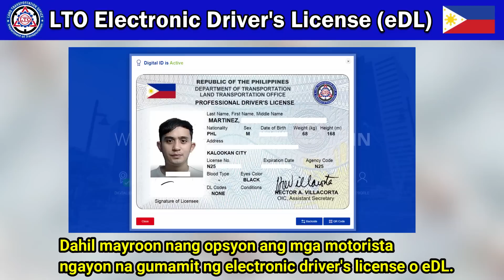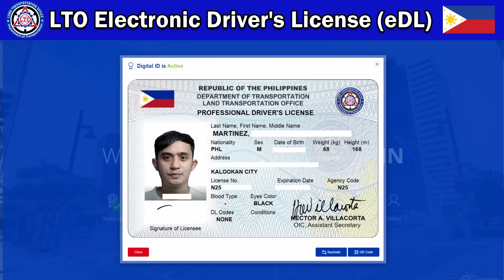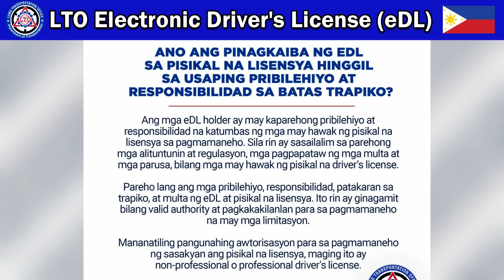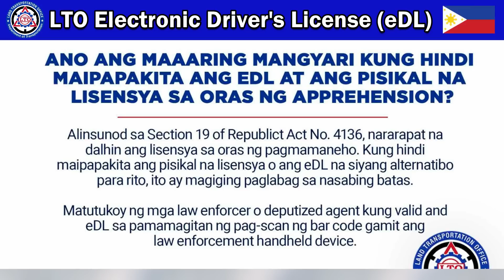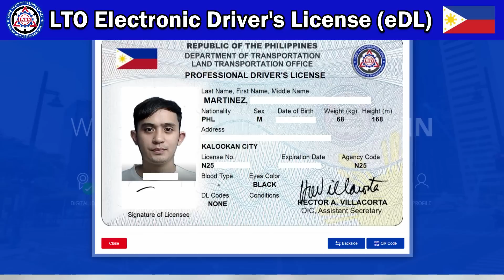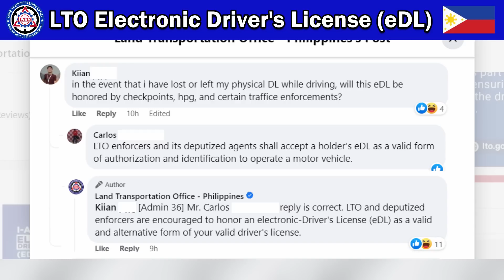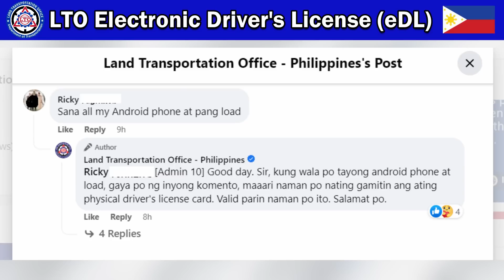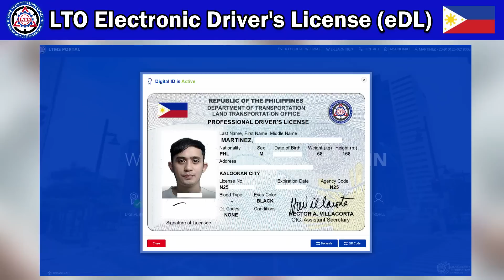Electronic Driver's License (eDL) available na sa LTMS Portal ng LTO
Source: LTO Philippines

lto
lto cde
lto pdc
lto tdc
lto exam reviewer updated 2023
tagalog exam reviewer lto
lto tagalog exam
lto computerized exam
lto computerized exam reviewer
lto computerized exam reviewer tagalog 2023
lto exam reviwer tagalog
lto exam for non professional driver's license
lto exam reviewer non pro drivers license
lto exam reviewer non pro
exam ng lto
exam reviewer lto
lto portal exam reviewer
lto portal exam
lto portal exam 2023 tagalog
lto portal exam reviewer tagalog
lto exam
lto examination tagalog
lto exam reviwer 2023
lto examination
lto exam answer key
lto exam reviewer pdf
lto exam answers
lto reviewer 2023 non pro
lto reviewer 2023 pdf
lto non pro exam
lto non pro
lto non professional driver's license
lto exam online
lto exam reviewer for non pro tagalog
lto exam reviewer for non pro english
lto exam reviewer for non professional tagalog
lto exam with answer
lto exam 2023 with answer